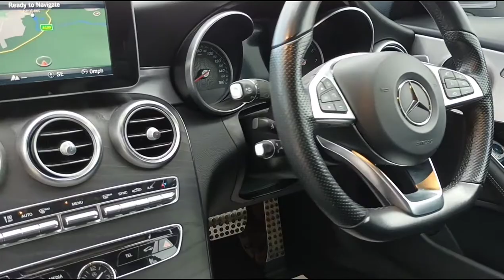Just in! Mercedes C300 AMG Line Convertible Auto.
Available for sale at Quirks Car Company